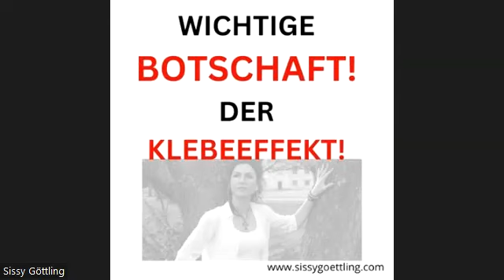Wichtige Botschaft! Der Klebeeffekt!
Die Energie dreht, die Planetenkonstellation verändert sich und alles wird beschleunigt. Das Licht trifft auf dein gesamtes Energiefeld und verstärkt was in dir ist. Es kann zu einem Schub von Freude kommen oder zu einem Schub von Wut. Die neue Erde wird geboren und die verklebten Felder möchten aufgelöst werden.

Komm unbedingt JETZT in meine neue Facebook Gruppe „Magisch-Mächtig-Mutig“ Der Weg zu Dir selbst!
Nur in dieser Gruppe erhältst du GRATIS Heilsessions und Workshops. Sei unbedingt dabei. Ich freue mich auf Dich.

Möchtest du deine Ängste in Liebe wandeln, dann hole dir die wichtigste wertvollste GRATIS Meditation mit Energieübertragung, die dein Leben absolut verändern wird. Melde dich völlig unverbindlich und kostenfrei auf meinen Newsletter an und du erhältst noch mehr Tipps, Meditationen, Geschichten und Botschaften für deine Seele.

Kosmisch Geistiger Blick auf das Jahr 2023

Ich schenke dir hier weitere wertvolle mächtige Meditationen mit Energieübertragung:

Vereinigung mit deinem Urlicht und deiner Urenergie

Göttinnentempel

Erkenne deine Vollkommenheit

Kosmischer Tanz#göttliche Frau und göttlicher Mann

Diamant weiße Lichtspirale

Erfüllte Partnerschaft#Partnerschaftsraum

Feedback von einer Klientin

Dualseele#Zwillingsseele#Partnerschaft

Tauche ein in deine innere Schönheit#Lotusblüte

Vom Dornröschenschlaf zum Erwachen#

Die Göttin in dir erwacht

Weiblicher Urkraft

Lege deine alten Mäntel und Schuhe ab!

Dein inneres Kind heilen und der Blick in deine Seelenspiegel

Kraftvolle Reise zu deinem Lebensfluß mit Energieübertragung

Selbstermächtigung

Wie lebt eine Göttin! Die wichtigsten Tipps für dich!

Wie habe ich es geschafft! Mein einzigartiger Weg in die Freiheit!

Meine ONLINE AKADEMIE

Ich bin auch auf Instagram, hier der Link

WER BIN ICH UND WOZU BIN ICH FÜR DICH HIER:

in meinem persönlichen Video alles über mich und mein Wirken.

Ich helfe Menschen, die Ursache ihrer Probleme und Blockaden zu lösen, damit sie ein selbst bestimmtes, freies und unabhängiges Leben führen können, ihren Seelenweg gehen und ihre Seelenaufgabe leben.

Ich bin spirituelle Lehrerin der NEUEN ZEIT.

Gerne begleite ich dich in der Gruppe bei meinen Onlinekursen oder/und auch gerne in Einzelterminen.

Terminvereinbarungen über meine Kontaktformular auf meiner Website

Ich diene der Harmonisierung für Körper, Geist und Seele und ersetze keinen Arzt oder die Schulmedizin.
Alle Videos und Aufnahme dienen nur zu Unterhaltung und jeder trägt selbst die Verantwortung.

seele#seelenpartnerschaft#partnerschaft#erfolg#seelenaufgabe#auflösung#erleuchtung#erlösung#befreiung#freiheit#transformation#lichtkörper#energien#energiewellen#liebe#freude#frieden#coach#hypnose#rückführung#kartenlegen#seelenebene#akashachronik#kraft#vertrauen#selbstvertrauen#selbstliebe#blockaden#seelenfrieden#meditation#energieübertragung#seelenreise#channeling#vorhersage#zukunft#vergangenheit#frequenzen#matrix#trance#träume#hilfe#begleitung#astrologie#schwankungen#stimmung#glück#glücklichsein#mentaltraining#mentalcoach#lebensfreude#lebenslust#selbstbestimmt#selbständig#unabhängig#frauen#weiblichkeit#männlichkeit#frau#mann#vollkommenheit#muttererde#urenergien#urlicht#lichtwesen#himmlichehelfer#meister#aufgestiegenemeister#göttin#götter#sinndeslebens#plejaden#sirius#venus#elemente#sterne#planeten#